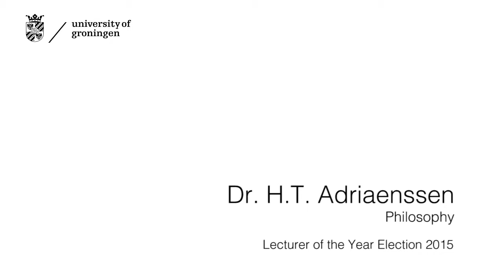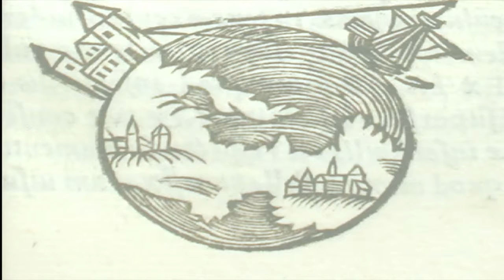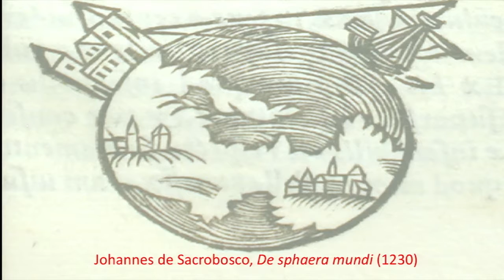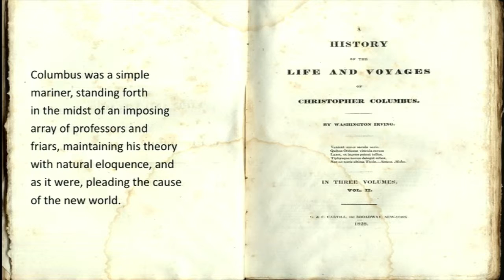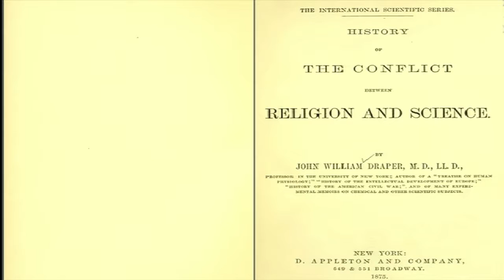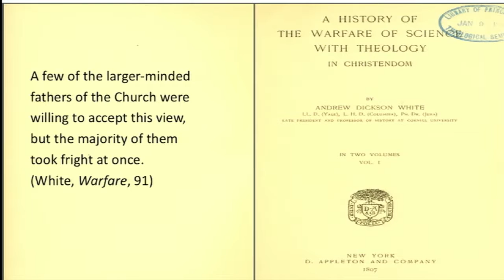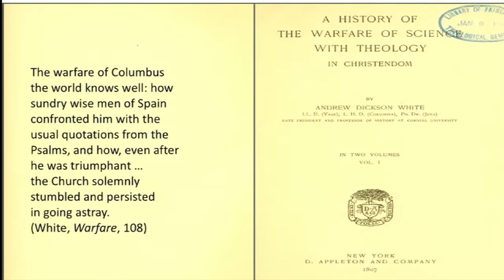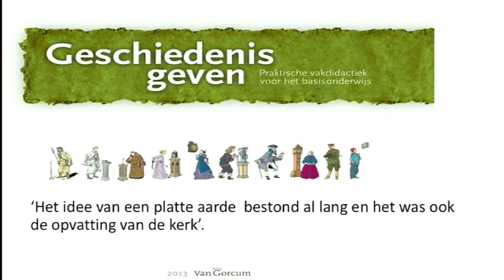Lecturer of the Year Election RUG 2015: Han Thomas Andiaenssen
Hans Thomas Adriaenssen (1985) is a lecturer at the Faculty of Philosophy. He followed degree programmes in Philosophy and Italian at the University of Groningen, graduating cum laude in each. He also spent four years studying Slavonic Languages. In 2013 he gained his PhD, also cum laude. In July 2015 he was awarded a Veni grant for research on Aristotelian philosophy.